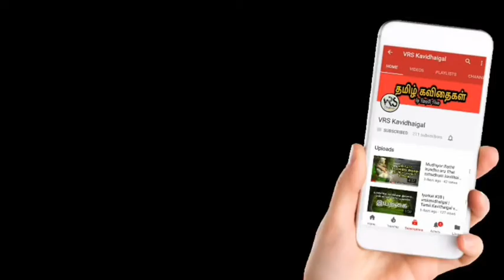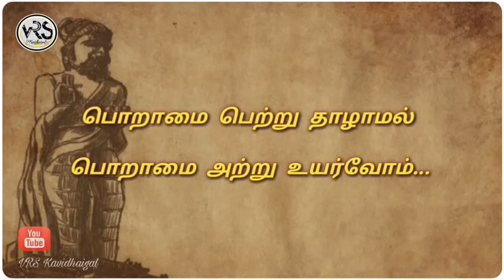Azhukkaarami #84 | Thirukural adhigaram 17 | vrskavidhaigal | Thirukural in Tamil | கவிதை | தமிழ்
Thirukural,valluvar, kural,Thirukural thelivurai,kavithai

Thirukuralin 17 avadhu adhigaram aazhukaaramai .Azhukaaramai enbadhu poramai enbadhagum .ivvadhigarathil poramai patriyum adhanal vilaiyum theemaigal patriyum,poramai kondorin gunam patriyum valluvar kuriyular.idhanai eliya vadivil kavithaiyai thandhullen.

அழுக்காறாமை ,திருக்குறள் கவிதை ,தெளிவுரை
,குறள் விளக்கம் ,அதிகாரம் 17